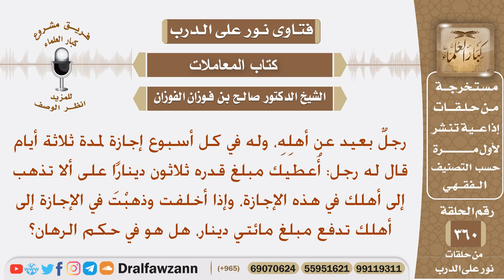قال له أعطيك ثلاثون دينارا على ألا تذهب في الإجازة، وإذا ذهبت تدفع مائتي دينار، هل هو في حكم الرهان؟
نص السؤال: رجلٌ بعيد عن أهلِهِ، وله في كل أسبوع إجازة لمدة ثلاثة أيام قال له رجل: أُعطيك مبلغ قدره ثلاثون دينارًا على ألا تذهب إلى أهلك في هذه الإجازة، وإذا أخلفت وذهبْتَ في الإجازة إلى أهلك تدفع مبلغ مائتي دينار، هل هو في حكم الرهان؟
السيرة الذاتية :
للاشتراك في قناة الشيخ صالح الفوزان

رئيس الفريق
لمشروع كبار العلماء